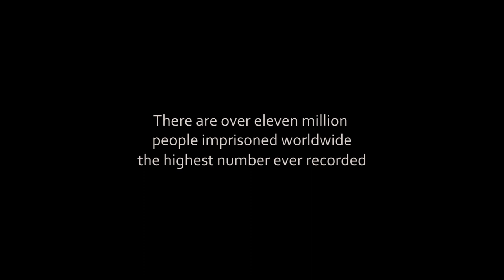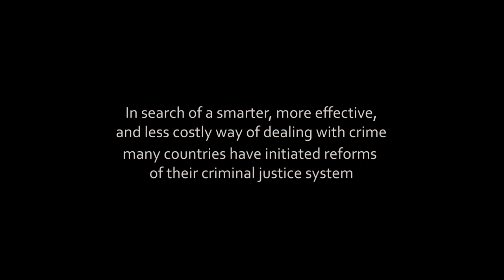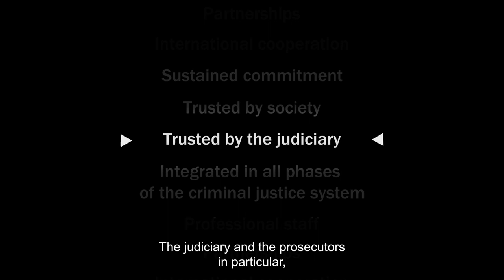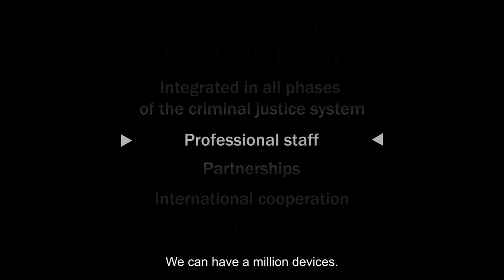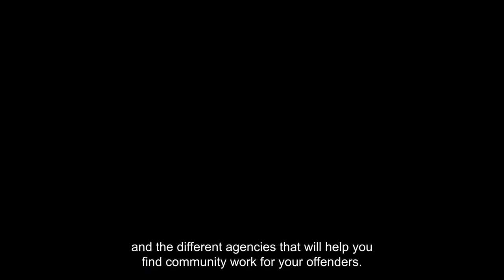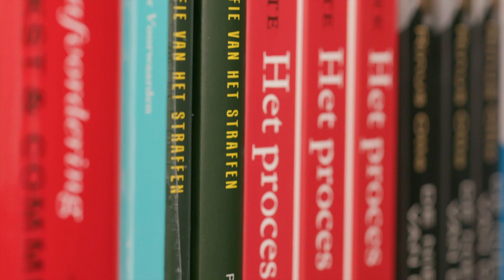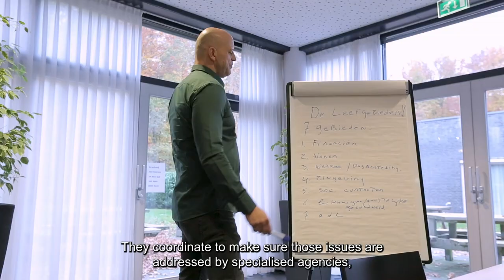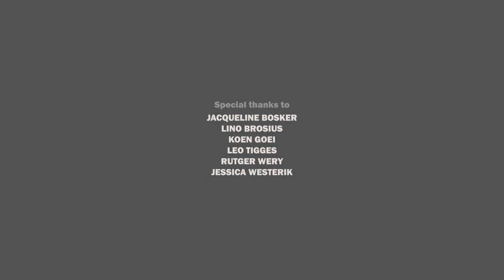Get Smart on Crime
“Why is probation important? And what are the benefits of probation? This video shows why probation is not being soft on crime, not being tough on crime, but being smart on crime.”